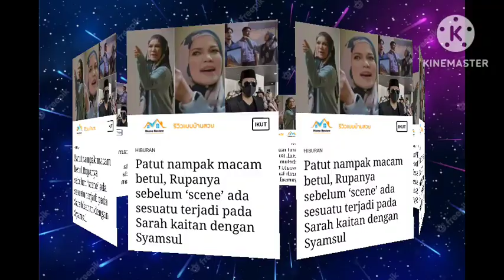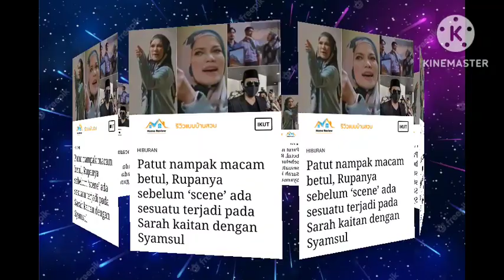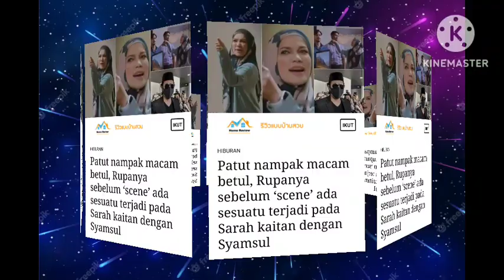WOW!! NETIZEN PU4S HATI,PUTERI SARAH BETUL²,SYAMSUL HILANG KATA²PSARAH...